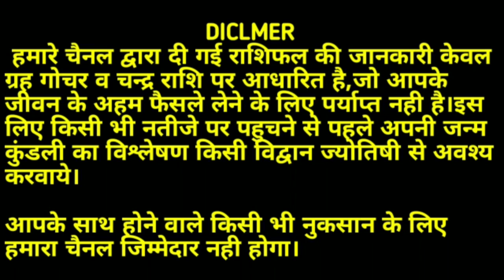Aaj ka rashifal 25 April 2020।आज_का_राशिफल।दैनिक राशिफल।Dainik rashifal।25 अप्रैल 2020 शनिवार